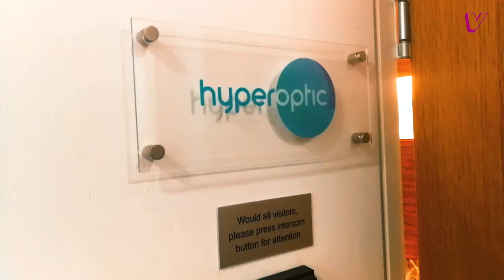Podcast Interview with Dana Tobak, CEO of Hyperoptic FULL LENGTH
The full episode of The Vine resources Podcast Show with Dana Tobak.